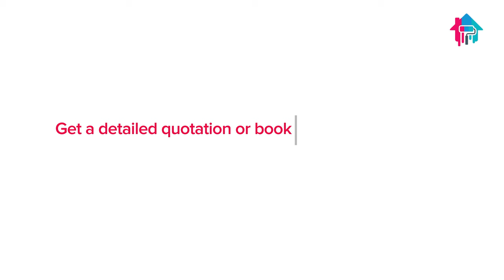7 Factors To Consider Before Hiring a Painting Contractor | PaintMyWalls.in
Number 1. PROFESIONALISM

Make sure that your contractor is a thorough professional.
Communicates and responds to your phone calls readily.
Uses upgraded tools and equipments.
and is proactive when it comes to site visits and submitting ingenuous quotations.

Number 2. EXPERIENCE

Experience matters! If it's your contractor's 50th field project, he definitely knows his game!
Process knowledge and expertise is manifold if you hire an experienced contractor.

Number 3. TEAM SIZE

A qualified team, good at its job is a prerequisite for your dream project!
Crew number strongly influences a speedy delivery.
Follow that up with your contractor!

Number 4. CREDENTIALS

It is better to hire a contractor who owns legal licenses verifying his firm.
Always look for someone who is a member of legitimate trade associations.

Number 5. REFERENCE

Request your contractor for a reference list.
Read through the good and the bad feedback to gauge your contractor's credibility!

Number 6. SAFETY MEASURES

Ask him if his team follows strict health and safety guidelines, at all times.
Double check for frequent tool sanitisation and a team that possesses safety gear.

Number 7. YOUR SCHEDULE

Look for a Contractor who is willing to fit into your busy schedule.
Enquire if the team is available to work late or even on weekends.

Keep these in mind before hiring a painting contractor to get the best painting for your home or office.

Get a detailed quotation or book a free site visit today.

Pretty Walls, Happy Customers!